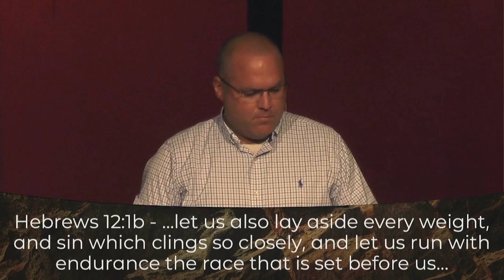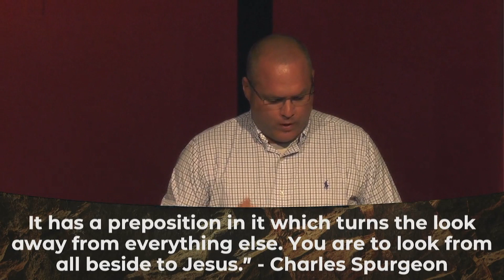The Foundation Of Our Joy